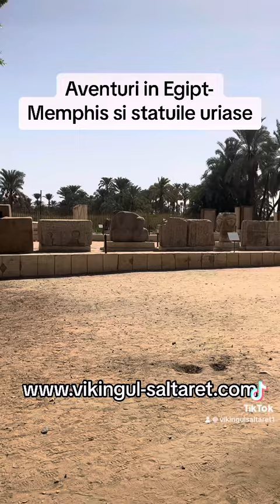Aventuri in Egipt-Memphis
Aventuri in Egipt-
Memphis si statuile uriase